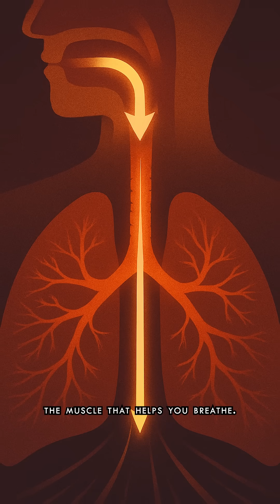Why Do We Hiccup? (And What Fish Have to Do With It)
Ever hiccuped and wondered: what is that sound?

Your diaphragm spasms, your vocal cords slam shut — and boom, you hic.
It’s an ancient leftover reflex, maybe from when we had gills.
Even babies hiccup before they're born!

Try holding your breath or drinking upside down — it might just trick your body into stopping.

📌 New bite-sized facts every day.